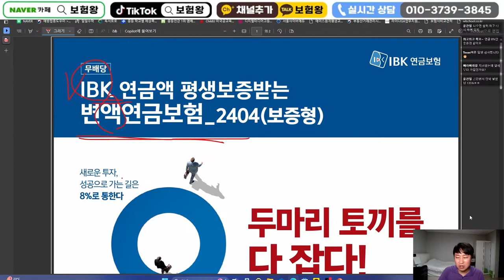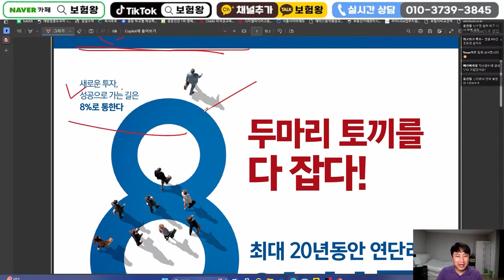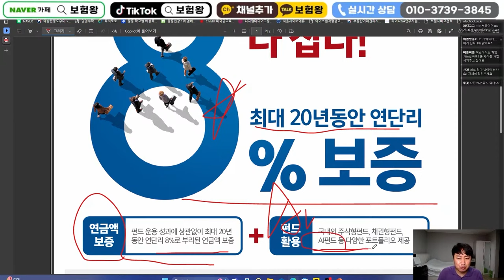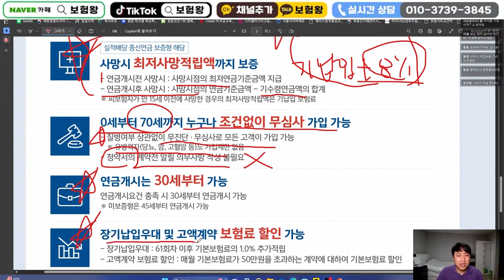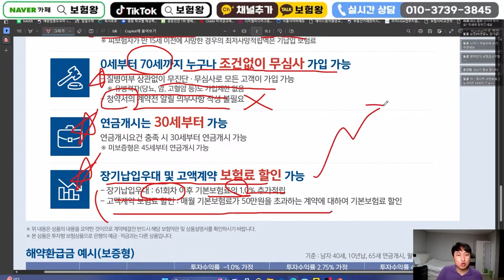역대급 미친 최대금리 8%연금!!! 국내 금융상품중 업계최고!!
안녕하세요~~

IBK연금보험 업계최대 8%연금
비교해 드립니다

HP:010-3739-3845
카톡친구추가:r2an
카톡플러스친구:보험왕검색